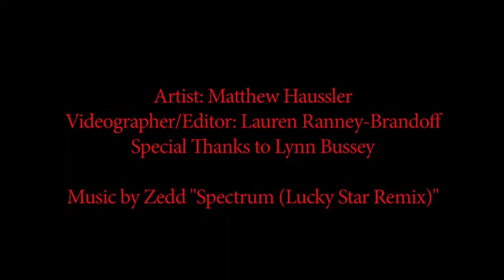Live Art: Maze Unveiling (Remixed!)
Many many thanks to Lauren Ranney-Brandoff for this excellent film from the January 25, 2013 Maze unveiling!

maze artist:  Matthew Haussler